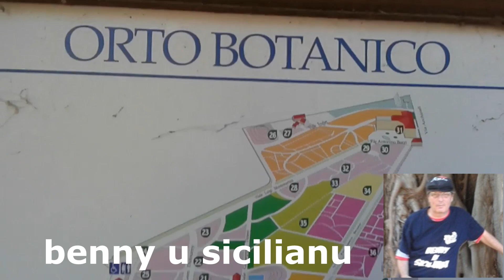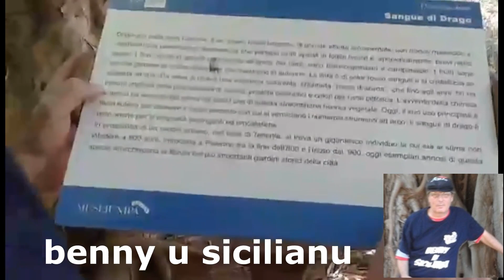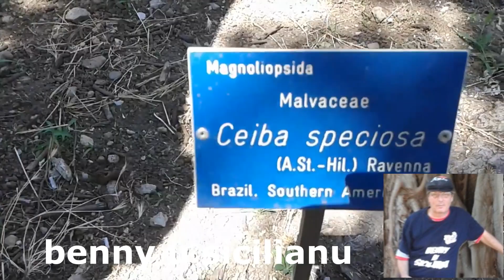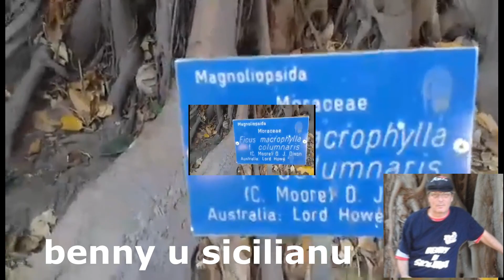Orto Botanico Via Lincolin (Palermo)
Viva  La Sicilia